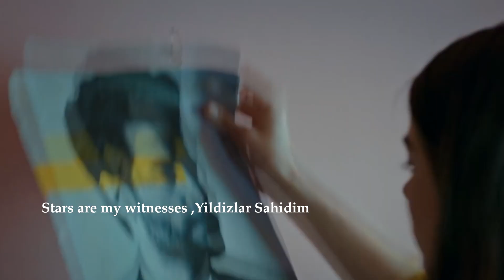Top of the Best Turkish Drama Series worth watching for everyone with English subtitles on YouTube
Hello to all lovers of Turkish cinema.
We are glad to present you the top best Turkish series.
Write your favorite series and films in the comments. Maybe I haven't watched them yet.

Of course, I realize that you came to my channel to watch this video and that's it, but I would really appreciate your support.
Our channel needs free but very valuable support in the form of subscriptions and likes, Please note that our channel has already prepared a lot of selections for you, so don't forget to watch them as well. We promise it will be interesting.And be sure to write in the comments what you liked and what you didn't.That's all, I'm not going to distract you anymore, enjoy your next viewing.

1.Mrs. Fasilet and her daughters , Fazilet Hanim ve Kizlari
2.The Dream, Ruya
3.Black and white love
4.Stars are my witnesses ,Yildizlar Sahidim
5.Chukur

If you have already watched this series,
please write a review to help other viewers with their choice
of the series.